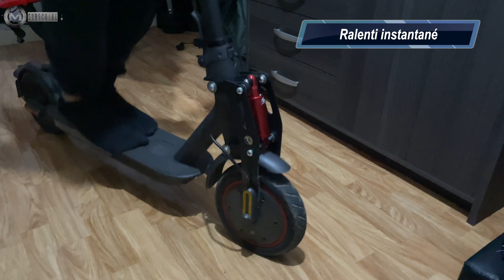Monorim V2 Front Scooter Suspension Upgrade M365, M365 Pro, 1S, Pro 2 - Test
COMPATIBILITY: This model supports Xiaomi M365, M365 Pro, Pro 2, 1S, Essential.
COMFORTABLE RIDE: Provides unmatched ride comfort in a sleek design that is sure to make your scooter stand out. Do note that this suspension upgrade is meant to boost the ride comfort of the scooter, and not meant for extreme offroading! Doing so is at the users own risk and we do not recommend it. Ride safely!
SAFER AND ENHANCED BRAKING SUPPORT: This suspension upgrade provides better support when braking and hitting potholes. The suspension shock prevents the folding assembly from loosening and the handlebars from shaking when riding over rough terrain.
ADJUSTABLE RESISTANCE: The suspension set includes two interchangeable springs to adjust the maximum weight capacity.
TECHNICAL: The suspension weighs just 6.1 lbs, keeping the total weight of your scooter to a minimum for the best performance. The approximate installation time is between 45 and 120 minutes. Follow the video tutorial available for a smooth installation process. All tools are included! Note: The scooter itself is not included. This is just the suspension upgrade.
NOTE: If your package is sold and fulfilled by Nash Online, import duty may apply on your unit, for which the buyer is liable. This does not apply if your units is sold by Nash Online, and Fulfilled by Amz.